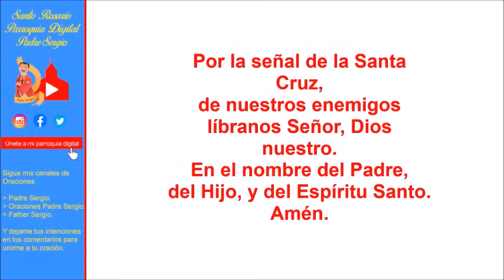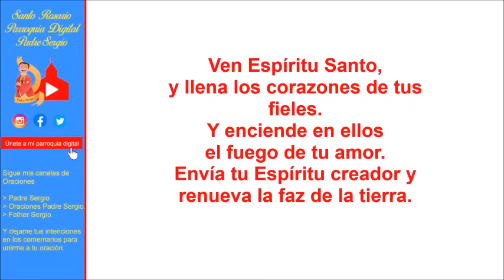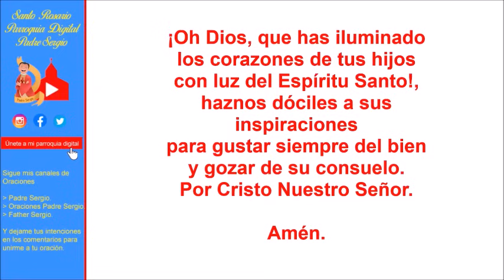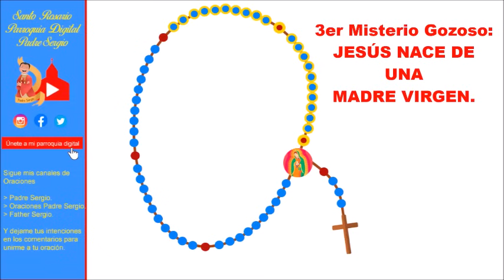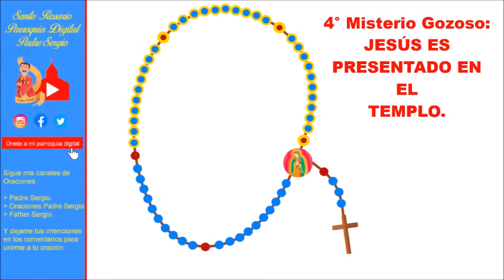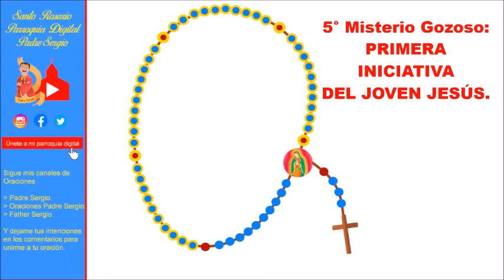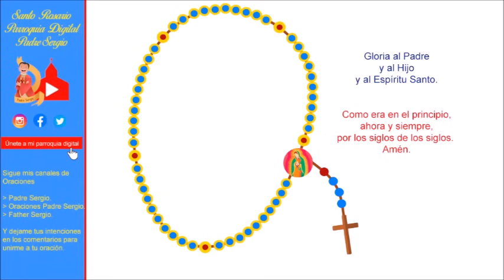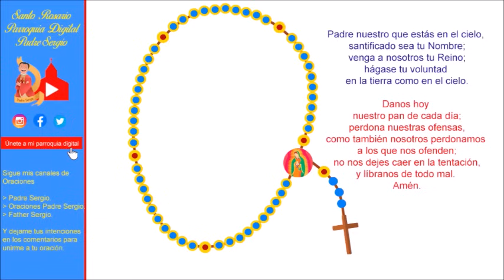Rosario de Hoy Sábado 6 de Enero del 2024